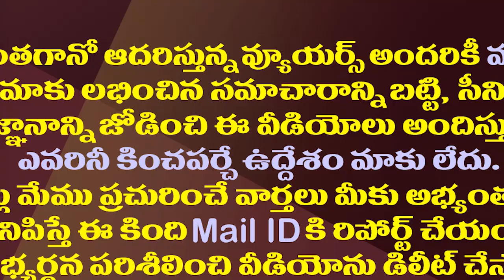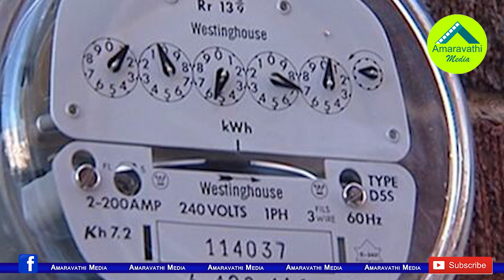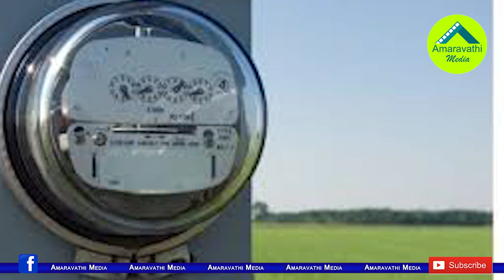జగన్ ఉచిత విద్యుత్ ఫీజులు పీకేస్తున్నారా..ఇదిగో అసలు నిజం|What is this DBT in Free Agri Power Scheme